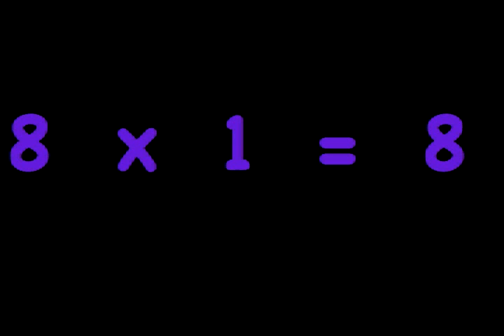8's Multiplication (Times) Table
Download mp3's of all the times tables and also check out DIG'em Productions' latest album, "Times Tables Jam",